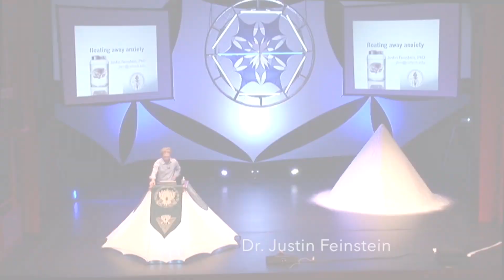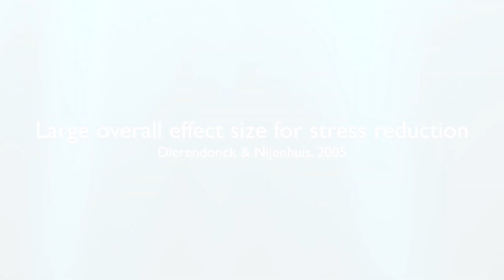Just Float - Float Therapy Introduction and Brief Science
An introduction to floatation therapy and the science behind it.